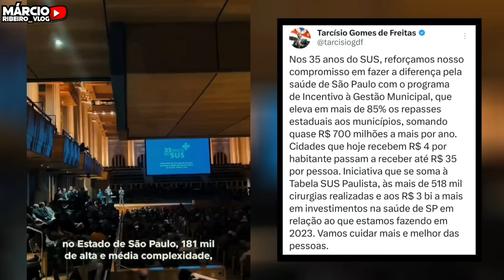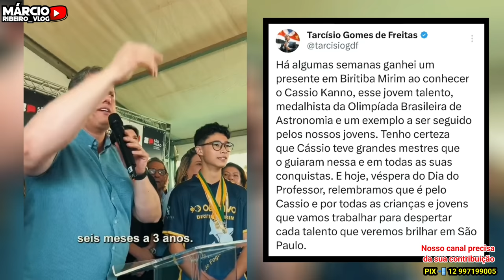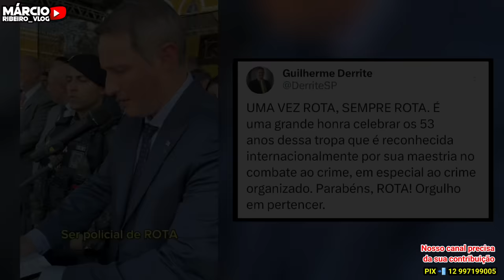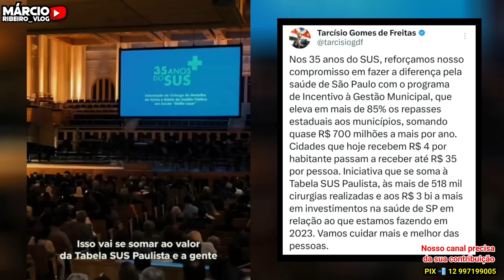Você viu oque TARCÍSIO falou p/ BOLSONARO? 53 anos da ROTA, Governador elogiou muito ESTUDANTE e +..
O trem do TARCÍSIO saiu do papel: TREM INTERCIDADES ligará São Paulo a Campinas
Primeiro trem de passageiros do Brasil

00:00 - INSCREVA-SE
00:50 - COMPARTILHEM
01:17 - Há algumas semanas ganhei um presente em Biritiba Mirim ao conhecer o Cassio Kanno, esse jovem talento, medalhista da Olimpíada Brasileira de Astronomia e um exemplo a ser seguido pelos nossos jovens. Tenho certeza que Cássio teve grandes mestres que o guiaram nessa e em todas as suas conquistas. E hoje, véspera do Dia do Professor, relembramos que é pelo Cassio e por todas as crianças e jovens que vamos trabalhar para despertar cada talento que veremos brilhar em São Paulo.

03:14 - A Rondas Ostensivas Tobias de Aguiar é exemplo de segurança eficiente, de excelência e de profissionalismo dentro da nossa Polícia Militar. Celebramos hoje os heróis do passado e os que continuam atuando firme no combate ao crime organizado nesta instituição que formou profissionais que fizeram e fazem a diferença na proteção do cidadão. Com muito orgulho, presto a minha melhor continência a cada policial de ROTA. Uma vez ROTA, sempre ROTA.

06:47 - Nos 35 anos do SUS, reforçamos nosso compromisso em fazer a diferença pela saúde de São Paulo com o programa de Incentivo à Gestão Municipal, que eleva em mais de 85% os repasses estaduais aos municípios, somando quase R$ 700 milhões a mais por ano. Cidades que hoje recebem R$ 4 por habitante passam a receber até R$ 35 por pessoa. Iniciativa que se soma à Tabela SUS Paulista, às mais de 518 mil cirurgias realizadas e aos R$ 3 bi a mais em investimentos na saúde de SP em relação ao que estamos fazendo em 2023. Vamos cuidar mais e melhor das pessoas.

08:25 - inscreva-se e compartilhe